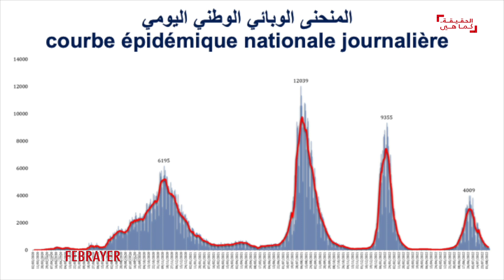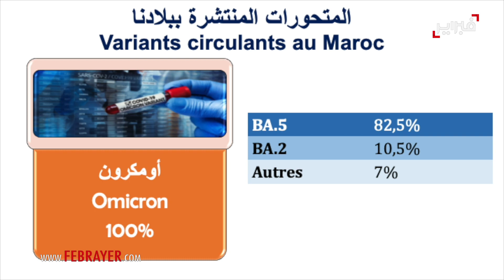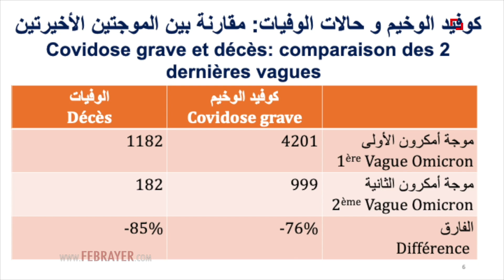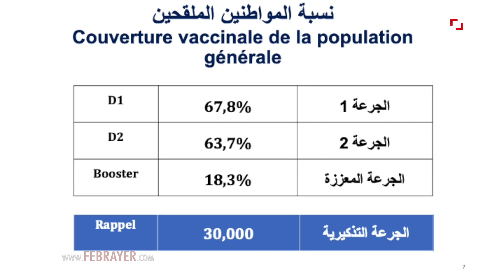وزراة الصحة تعلن نهاية الموجة الرابعة لفيروس كورونا المستجد